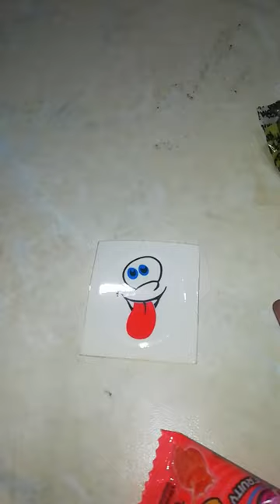yumurta kutusunu açtık ve içinden çıkanlar